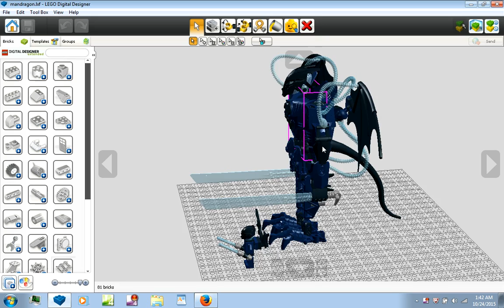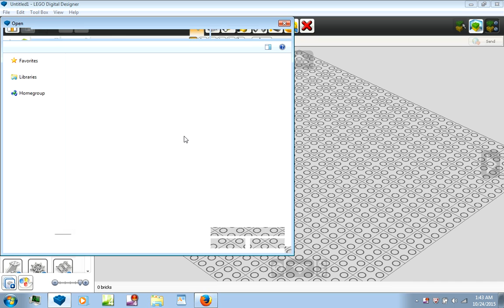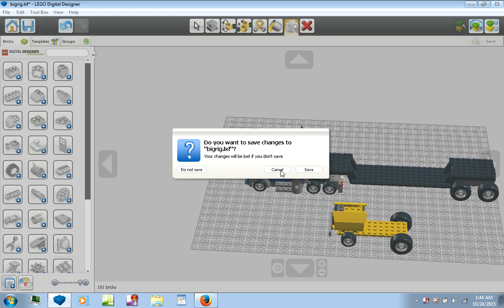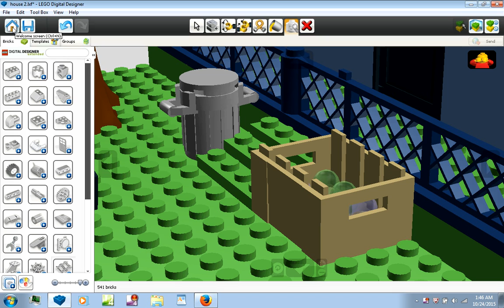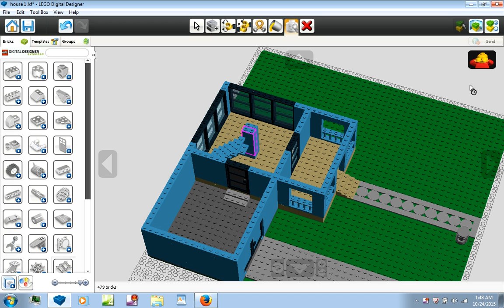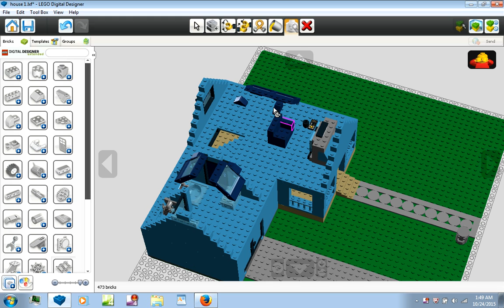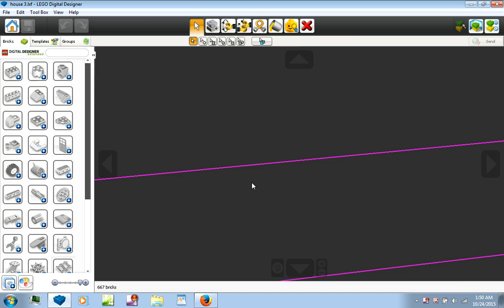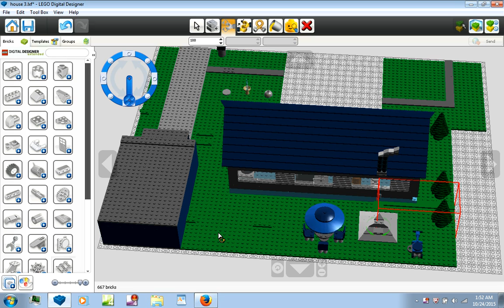Pure creativity 2 by TEW58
come on and show off